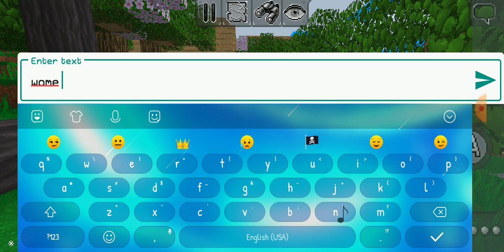Jameon Survival Series(with merman and Lemon Who)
I named it Jameon bc Jack Merman Lemon so Jameon